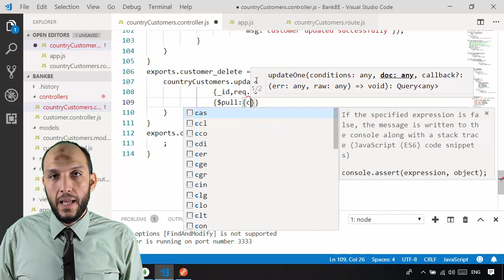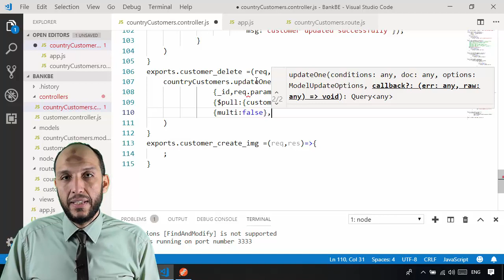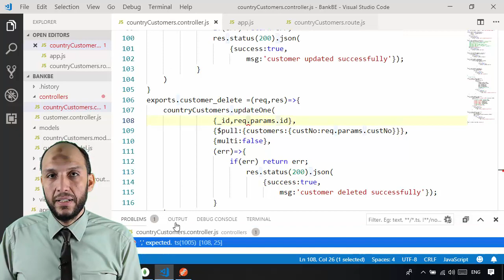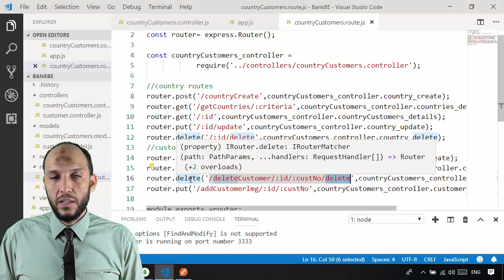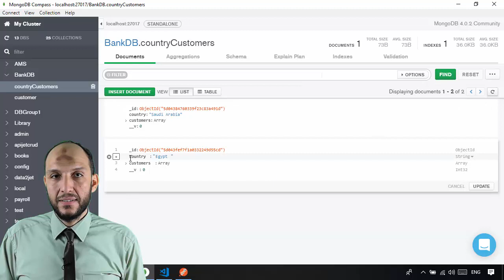29 Nodejs MVC Knockout Project BackEnd controller function remove element from array in db collectio